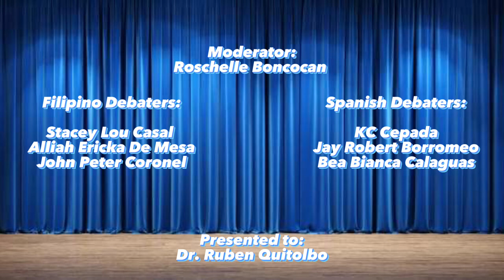The Cavite Mutiny Debate (Readings in Philippine History) - B3A Group 2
The Cavite Mutiny of 1872 was known to have resulted in the martyrdom of GOMBURZA, and this episode led to the awakening of nationalism and, eventually, the outbreak of the Philippine Revolution of 1896. However, it should be noted that there are two versions of what happened: the Spanish version, as documented by Jose Montero y Vidal and Governor-General Rafael Izquierdo, and the Filipino version, as documented by Dr. Trinidad Pardo de Tavera.

In this debate, we will attempt to discover what really happened and what motivated the 1872 Cavite Mutiny.
Moderator:  Roschelle Boncocan
Filipino Side: Stacey Lou Casal, John Peter Coronel, Alliah Ericka De Mesa
Spanish Side: Jay Robert Borromeo, KC Cepada, Bea Bianca Calaguas

Presented to: Dr. Ruben Quitolbo
B3A Group 2- University of the East